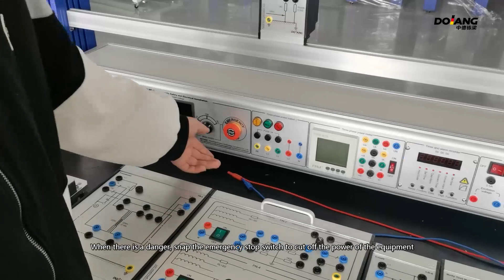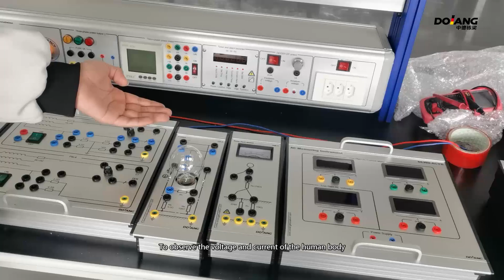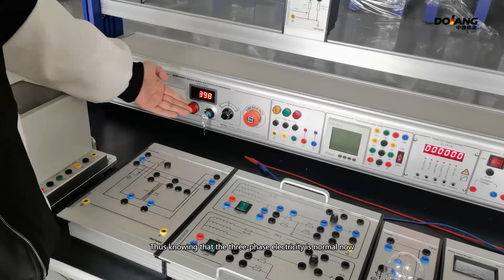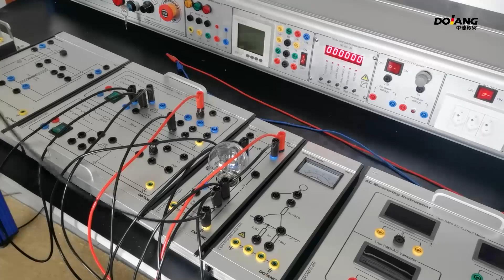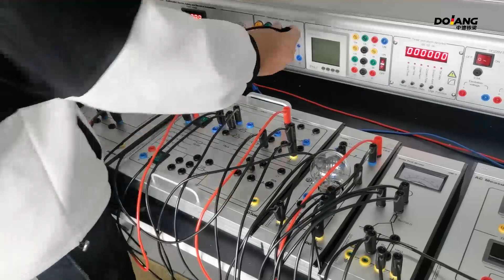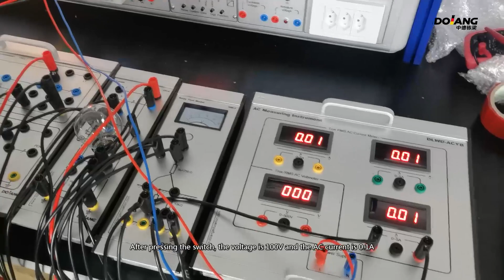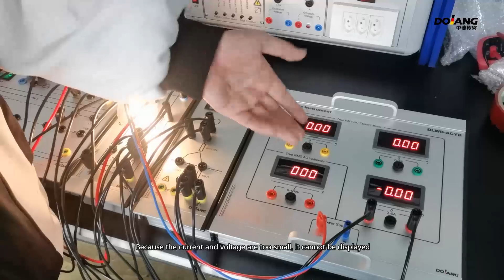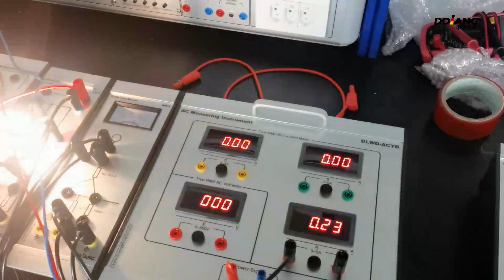DLWD-DJB02 Motor Transformer Maintance and Test Training System